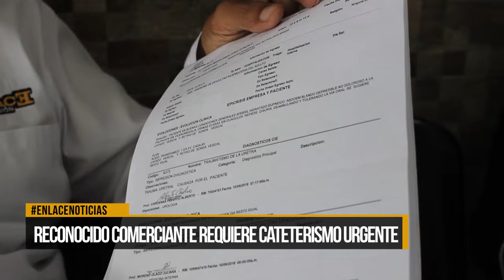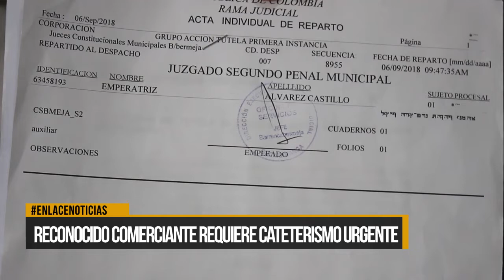Reconocido comerciante requiere cateterismo urgente